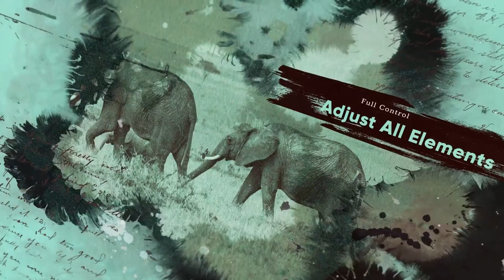Inked Story Slideshow - After Effects Template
1080p(1920×1080) resolution / 25 fps
After Effects CS5.5, CS6, CC 2015, CC 2016, CC 2017, СС 2018 or higher software
1m 32s duration
18 placeholders for text and media (photo or video)
18 unique scenes
Modular structure
100% After Effect
Font used in preview – Gilroy (not included)